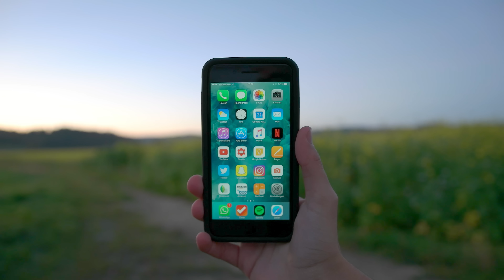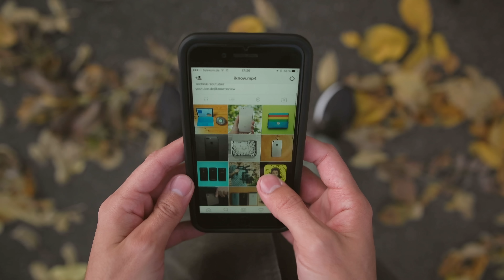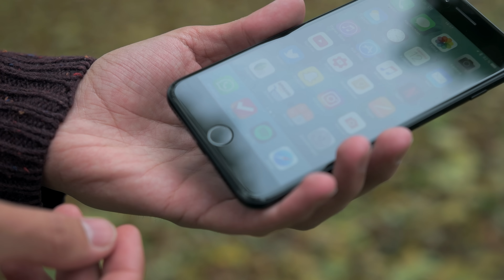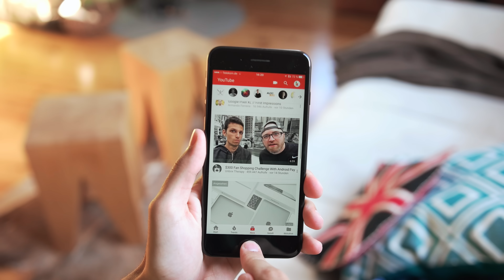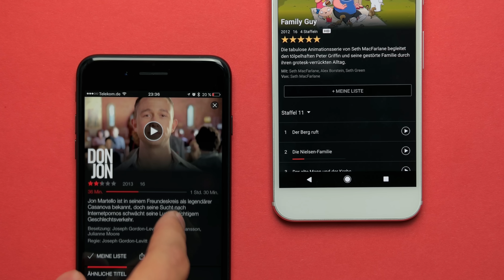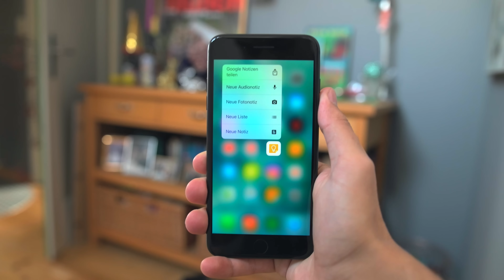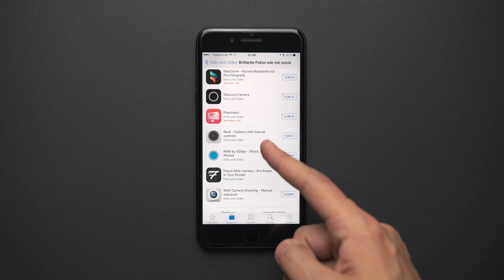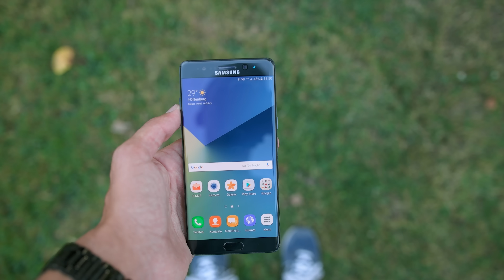R.I.P. Android? iPhone 7 (Plus) Review!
Neues Jahr, neues iPhone - Dieses Jahr wirkt das Gerät unscheinbar und ist gleichzeitig das beste iPhone jemals.

RhinoShield Hülle fürs IPhone:

Anker Ladegerät:

Danke an Mobilcom Debitel für die Bereitstellung des Smartphones zu testzwecken!